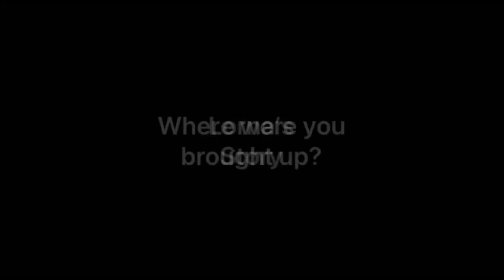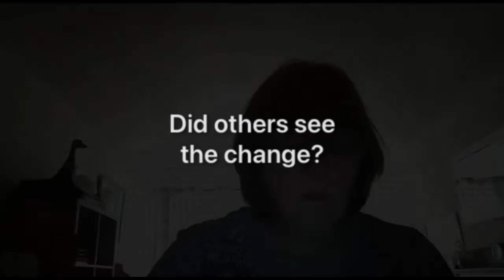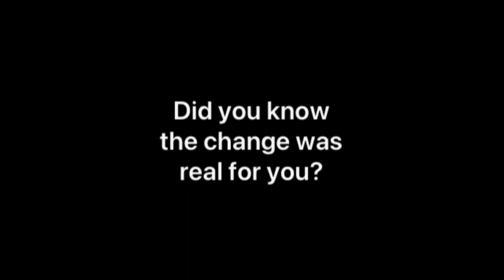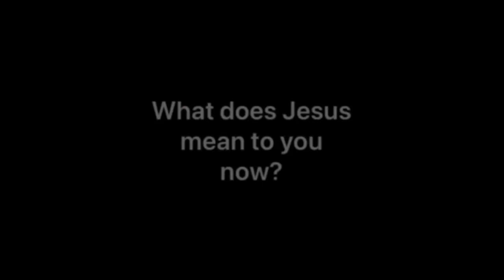Livingston Elim Testimony Tuesday! Lorna 16.3.21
Good evening and welcome to tonight's Testimony Tuesday!  We have been enjoying listening to some testimonies from folks in the church family over recent weeks.  We're looking for one or two more volunteers so please get in touch if you would like to share your journey with us.

As Revelation 12:11 says "They overcame him (the devil) by the blood of the Lamb and the word of their testimony."  Wow!  Must be a powerful thing!

It's good to be reminded of what the Lord has done for each of us...why not give it a try?

This evening we have Lorna who is sharing her story with us.  Each story is unique - sit back and have a listen to Lorna's.

Kenny & Lynne